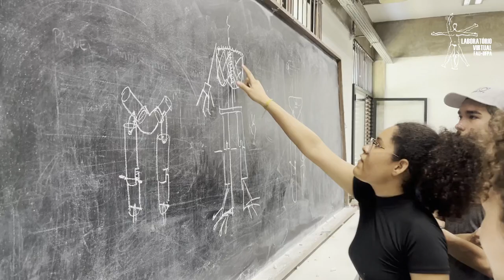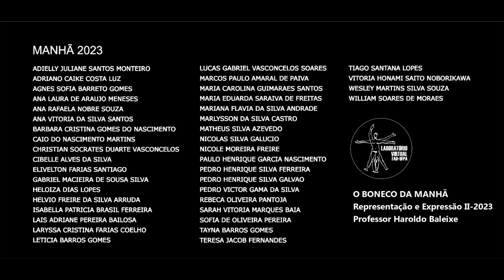REII 2023 - BONECO MANHÃ